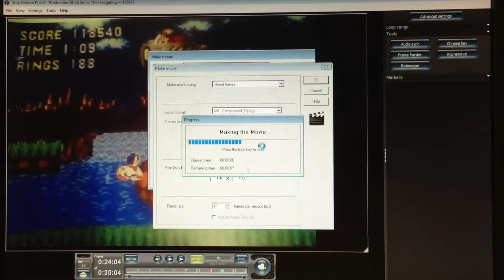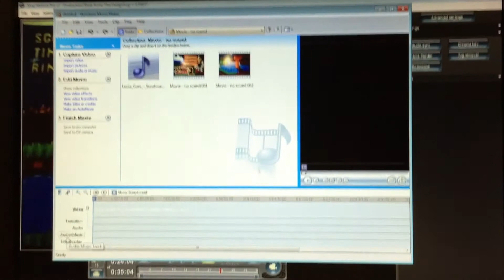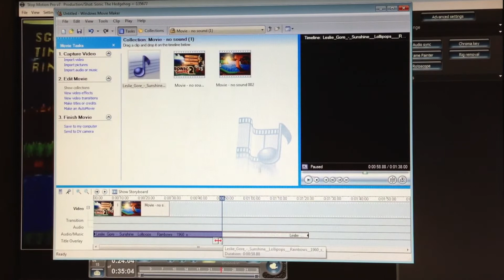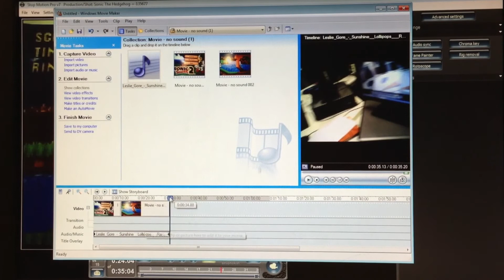Using Windows Movie Maker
Our Stop Motion Animations are nearly done. The video below goes through the simple process of adding audio and music to your creations